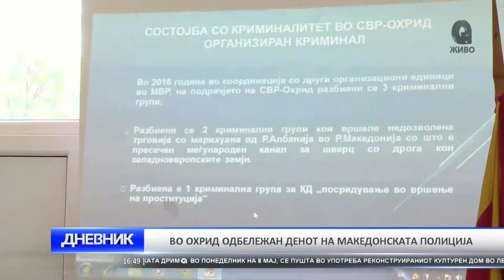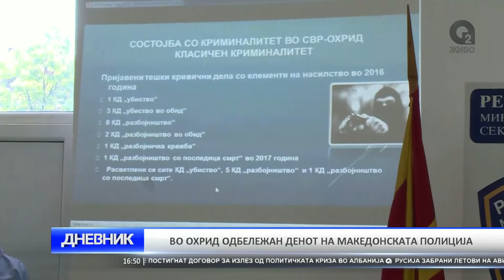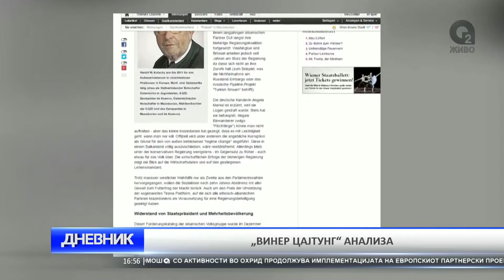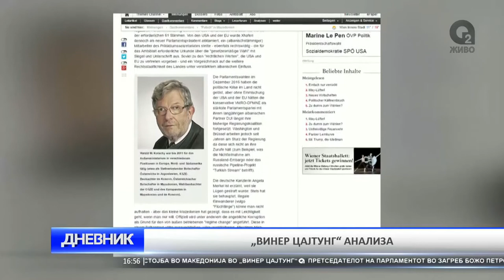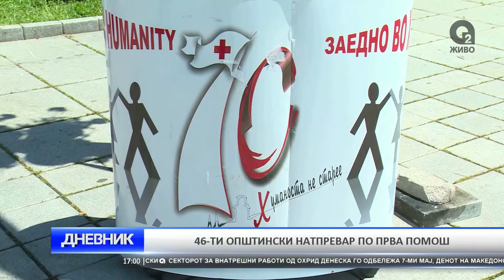O2 DNEVNIK 05 05 2017